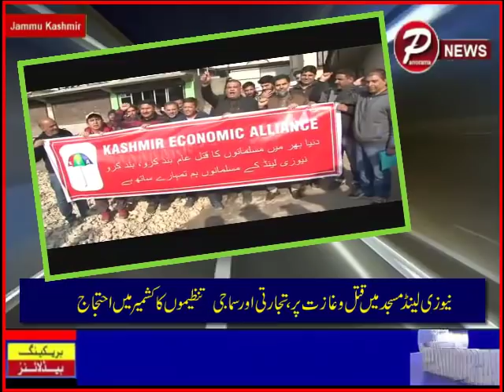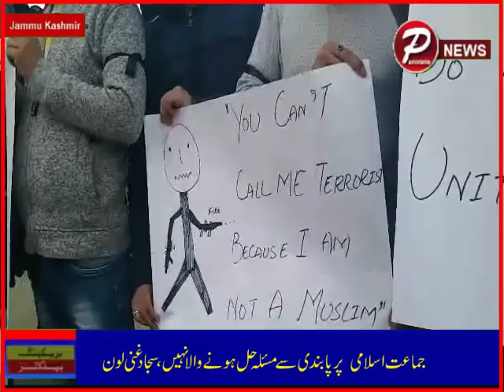TOP HEADLINES 17 MARCH